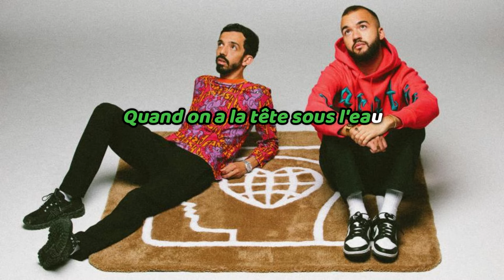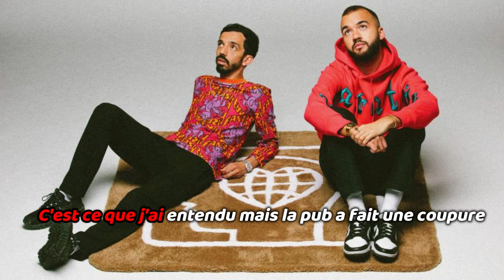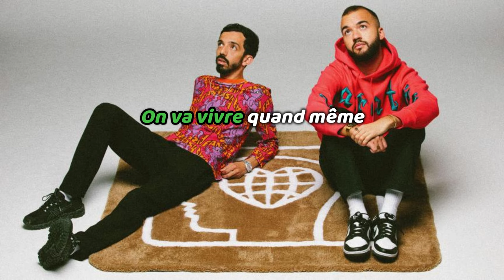KARAOKE | Big Flo & Oli " Dernière"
Pour les fans de Bigflo & Oli afin de pouvoir chanter et mettre l'ambiance dans son salon